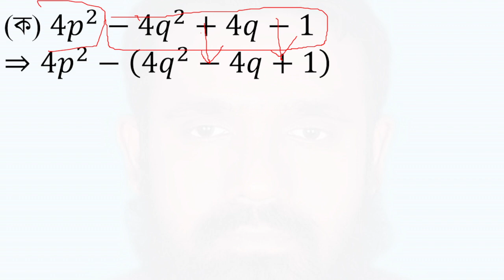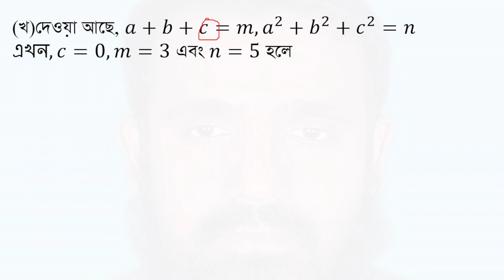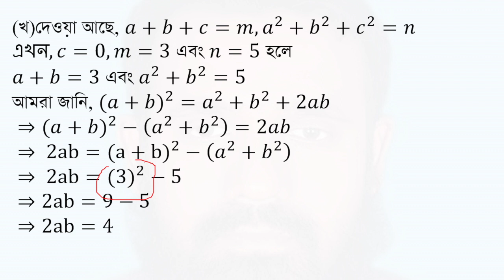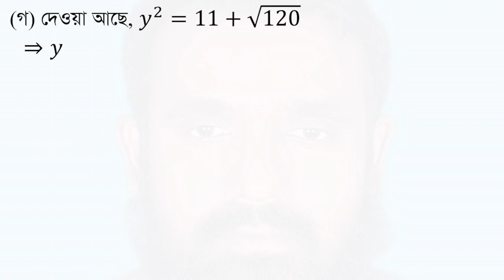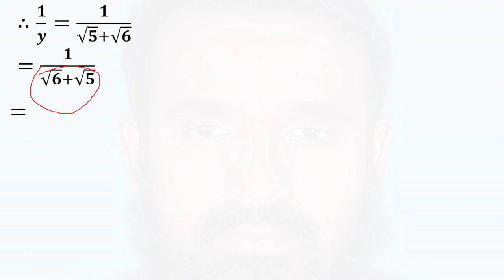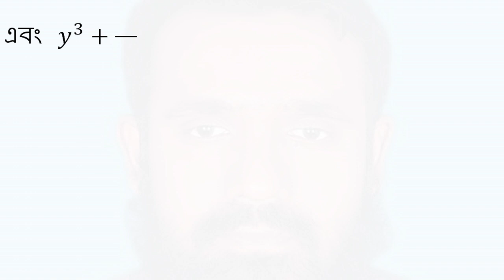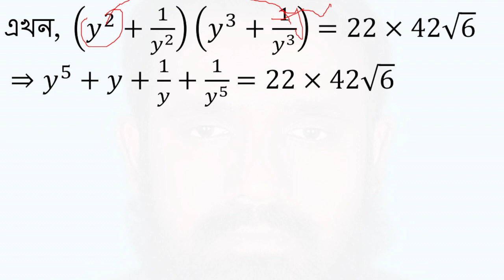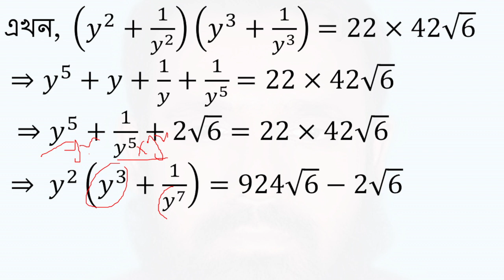SSC Math: Chapter-3 Algebraic Challenges from Comilla Board 2022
Description:
Dive deep into the world of algebra with our comprehensive video tailored for SSC students following the Comilla Board 2022 curriculum. We’ll tackle complex equations, explore solutions, and enhance your understanding of algebraic concepts crucial for your exams.